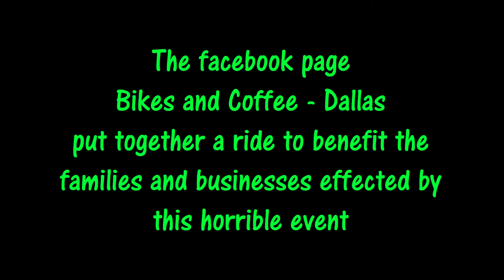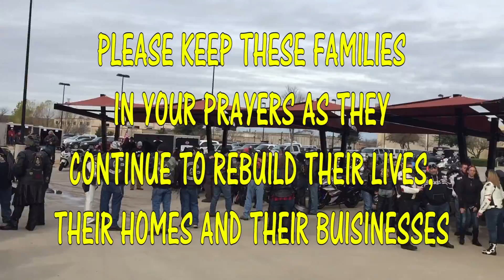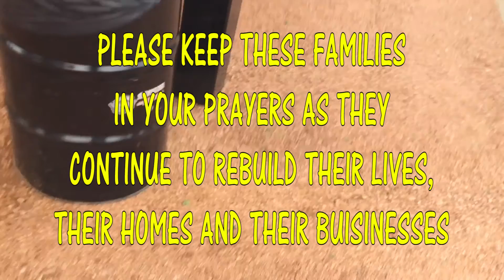December 26, 2015 Rowlett, Texas Tornado Destruction - Z1000 Motovlog Episode 28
December 26, 2015 Rowlett Tornadoes